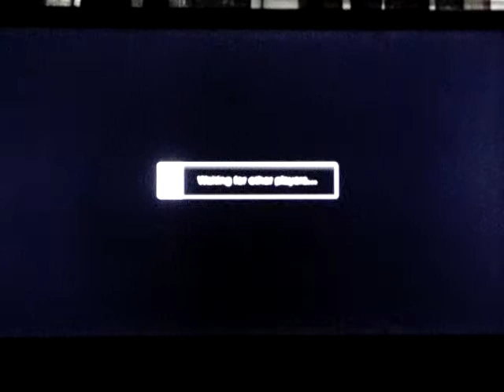Ultra SF4 July 4th Beatdown part12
Celebrating July 4th with BBQ, fireworks and Ultra Street Fighter 4 beatdowns.
Skype: ADSPLAY FanChat
PSN: ADSPLAY101